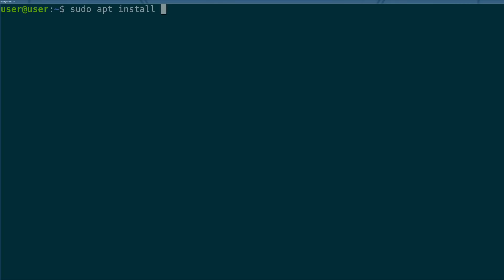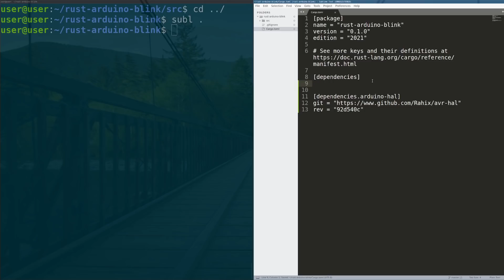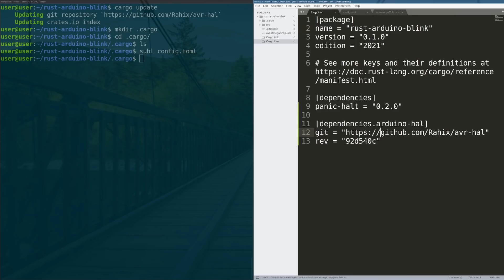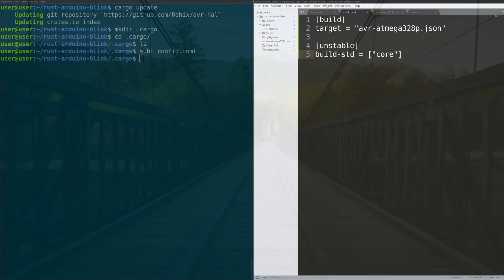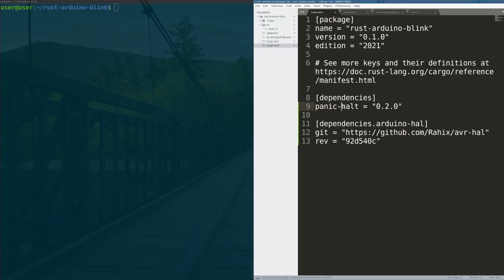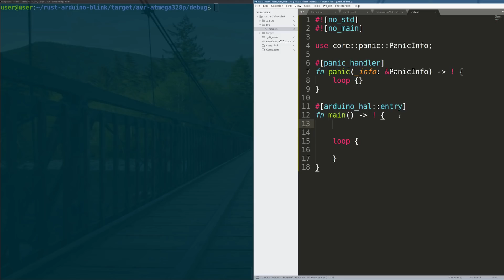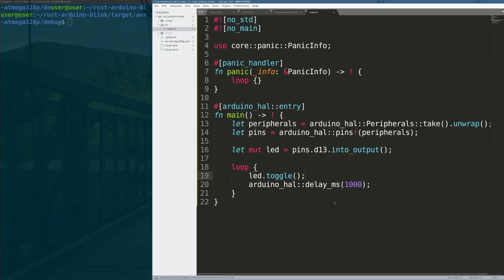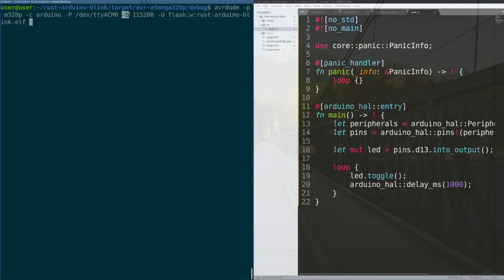Rust Runs on EVERYTHING, Including the Arduino | Adventures in Embedded Rust Programming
LOW LEVEL RUSTACEANS! Welcome back! In today's video we discuss embedded rust. Specifically, we create our own Rust crate that uses the AVR HAL, and we write our own Blink LED code for the Arduino. Rust is an incredible programming language that gives the programmer the power of memory safety and performance on embedded systems.

Learn Rust with this Book!